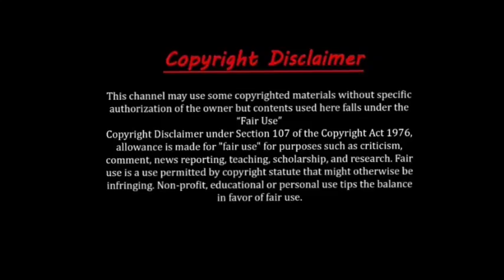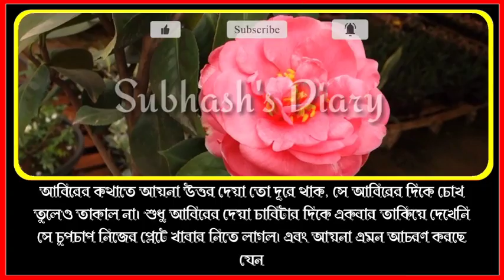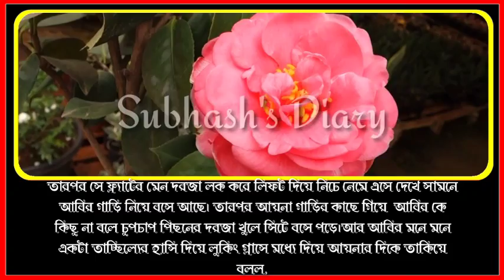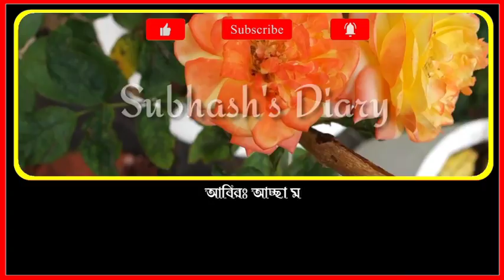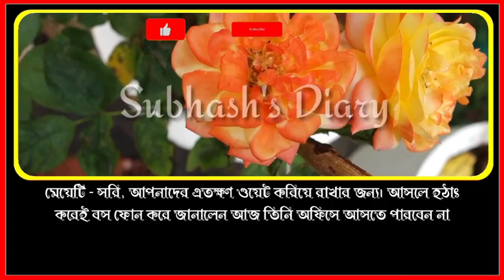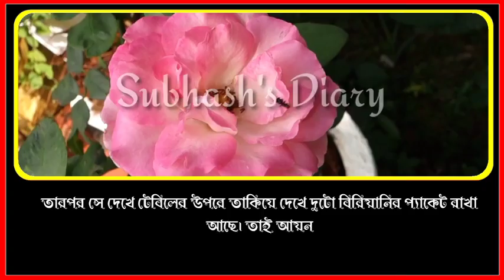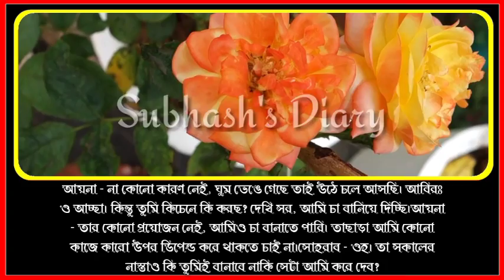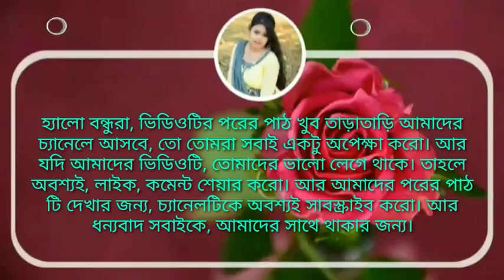Song Good Vibes 🍀 Mood Chill Vibes Chill Songs | Motivational Songs With Lyrics💕💕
অবহেলিত স্বামী যখন টপ বিজনেসম্যান || পর্বঃ 02 || অনেক কষ্টের একটি ভিডিও || Sad Love Story

💠Voice:- Susmita - Roni - Afridi - Mamoni,,,

💠Script:- Ayana Shaharin Rose

💠Script Edit : (Subhash)

💠Audio Mixing:- (Palash)

💠Video Edit:-  (Manik)

💠Present By:-  Subhash's Diary

💠Thumbnail Edit:- (Subhash)

                        😍 Tag 😍

                        ♥ DISCAIMER♥

Comments • 191